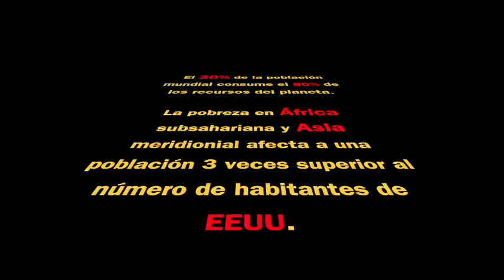Tierra, la gran piñata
Hay recursos para todos loa habitantes del planeta. El problema está en cómo nos los repartimos.

Colegio San Agustín 4ºESO
Festival de Clipmetrajes de Manos Unidas